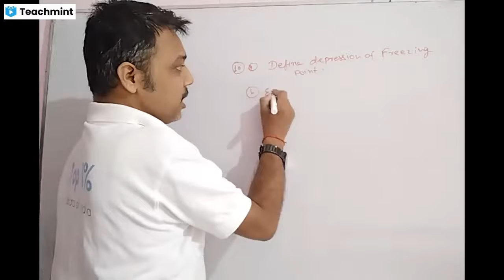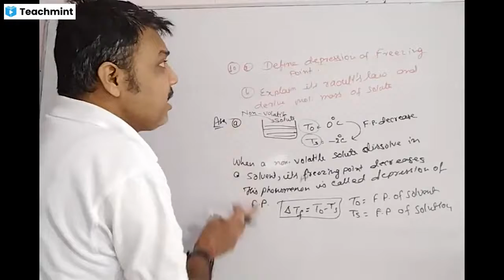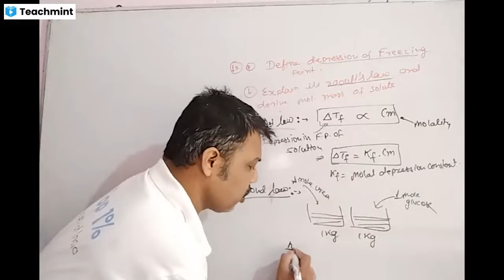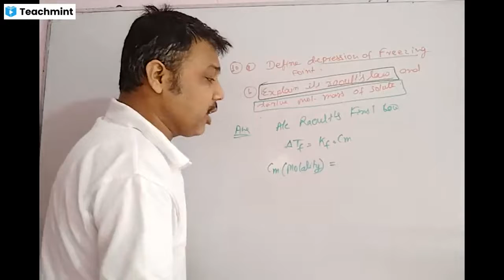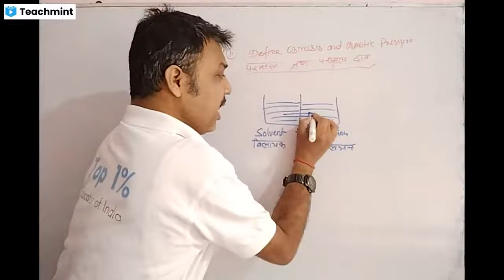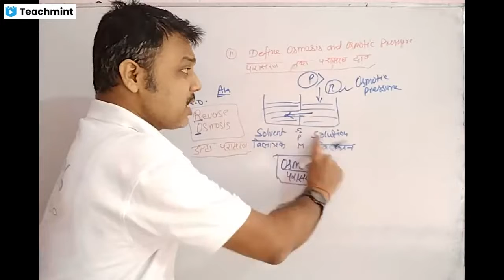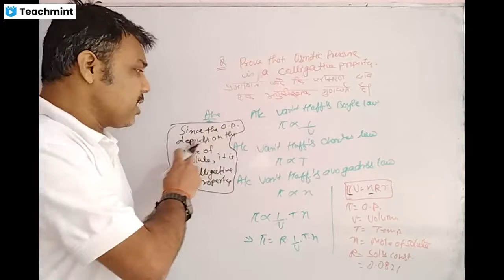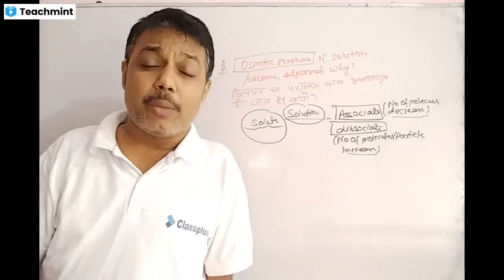Solution day 3